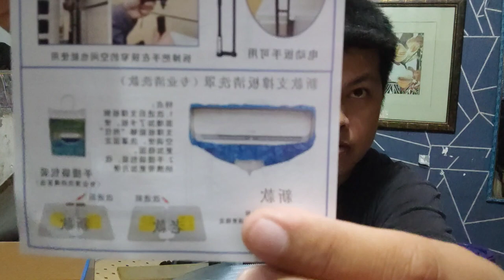matibay na wash bag pang aircon cleaning, heavy duty wash bag unboxing